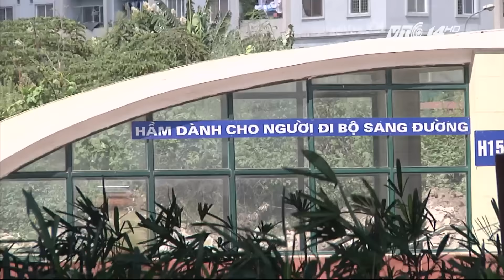(VTC14)_Người Hà Nội “chui” xuống đất tránh nóng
(VTC14) - Cái nóng hầm hập đến từ sáng sớm kéo dài đến tận chiều tối khiến nhiều người cảm thấy rất mệt mỏi. Để chống chọi với tình trạng này, rất nhiều người dân ở Hà Nội, nhất là những người làm việc ngoài trời đã chọn cách xuống các hầm đi bộ để trốn nắng.